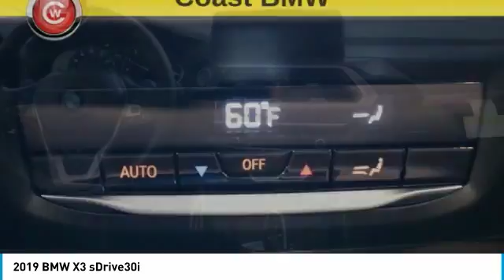2019 BMW X3 San Luis Obispo CA B19054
2019 BMW X3 sDrive30i

Coast BMW
12100 Los Osos Valley Rd

Some offers my not be combined with other incentive offers.  Contact dealer for details:  1,500 - BMW Loyalty Lease / APR Credit. Exp. 10/01/2018,  1,000 - College Grad Program. Exp. 01/02/2019     Vehicle price and availability are subject to change without notice.